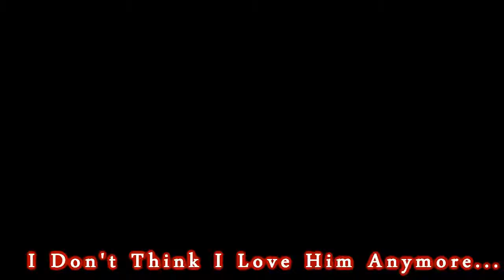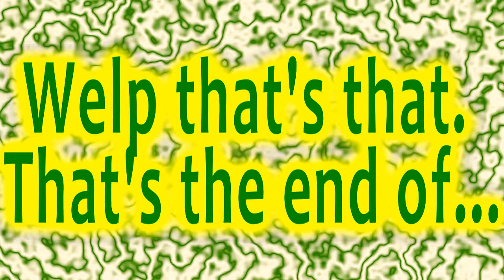The Ed Boys17 Part 1/2: Get To The Candy Store!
The Ed Boys Season 2 is in effect and it starts off with a...decent...Ed Boys video with an actual plot! In this one They're trying to get to the Candy store in "4 minutes to save the-" but all of these shenanigans keep getting in the way.  Of course since it's the Ed Boys it's still more annoying than anything ever-BUTT at least something's happening this time. This epic tale of awesome adventure includes Charles The Narrator, Old episodes/ clips and sounds of The Ed Boys from season 1 and 4 minutes by Madonna! Yes The Ed Boys are destroying everything it deems necessary! And a little heads up. There's a part in this episode that's very...loud, it's a screeching sound and although I get a sick kick out of everyone's annoyance I felt it necessary to warn everybody about this if ever the time came that they saw this and made it up to that point. I even put in annotations to warn everybody. Now then you all sit back relax get some popcorn if you want so you can choke on it trying to slander The Ed Boys and enjoy!